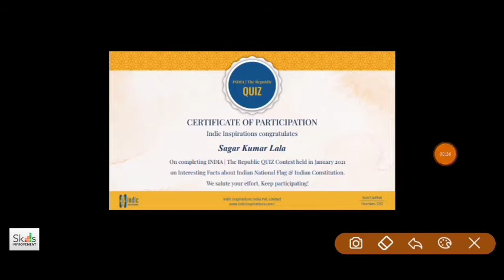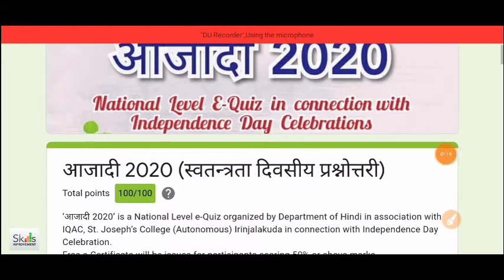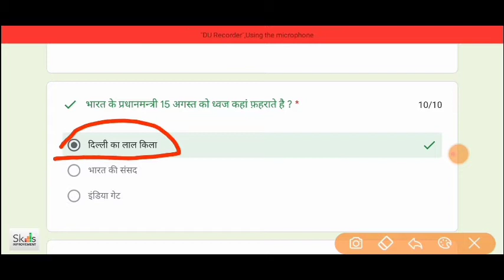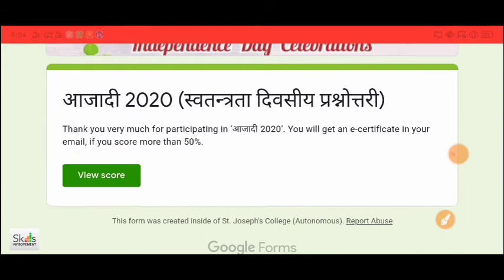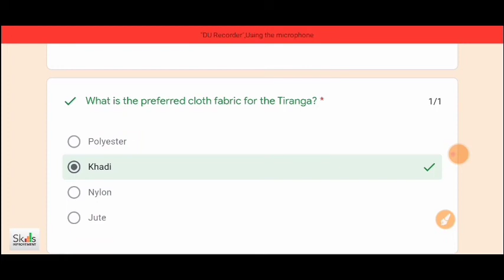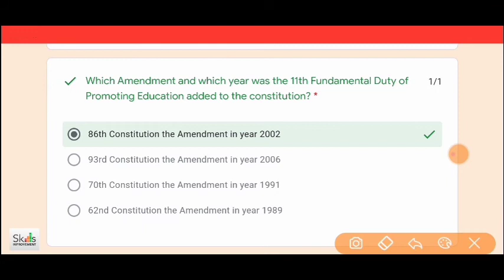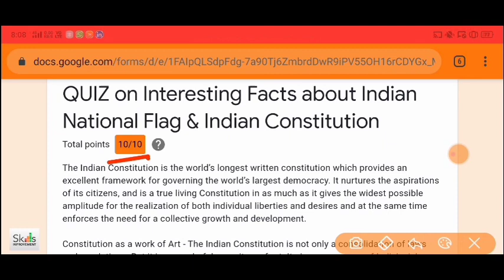Republic Day Free Quizzes With Free Certificate || Republic Day 26th Jan, 2021.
Topics covered in this video:
Free Courses
Lets Code
training certificate
suraksha store safe job
jobs
republic day 2021 quiz free certificate analysis
republic day 2021 quiz free certificate answers
republic day 2021 quiz free certificate application
republic day 2021 quiz free certificate apply
republic day 2021 quiz free certificate authority
republic day 2021 quiz free certificate board
republic day 2021 quiz free certificate book
republic day 2021 quiz free certificate border
republic day 2021 quiz free certificate class 10
republic day 2021 quiz free certificate copy
republic day 2021 quiz free certificate course
republic day 2021 quiz free certificate download
republic day 2021 quiz free certificate editable
republic day 2021 quiz free certificate entry
republic day 2021 quiz free certificate exam
nptel course login
nptel my courses
swayam nptel courses
nptel electronics
nptel chemical engineering
swayam nptel online courses
nptel online certification
national programme on technology enhanced learning
nptel online courses for electronics and communication
login nptel
nptel java
nptel online login
free certificate